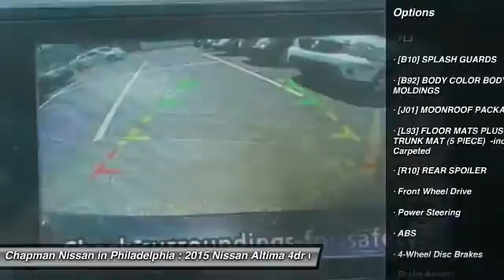2015 Nissan Altima N15756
2015 NISSAN ALTIMA Philadelphia, PA
Stock# N15756

Price includes: Must qualify for all rebates and incentives. See Dealer for details $500 - Nissan Customer Bonus Cash. Exp. 11/02, $1,500 - Nissan Customer Cash - Altima Group 3 $1500. Exp. 11/02, $750 - NMAC APR Captive Cash. Exp. 11/02